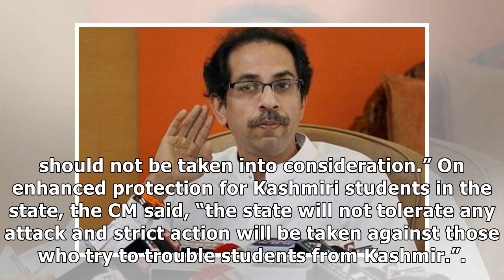Uddhav Thackeray and my stand on alliance final: Devendra Fadnavis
On the eve of last budget session of Maharashtra legislature, Chief Minister Devendra Fadnavis on Su...